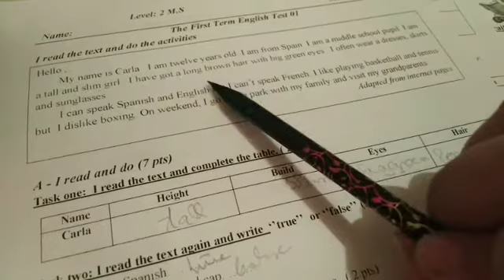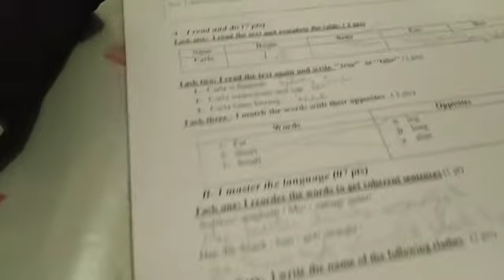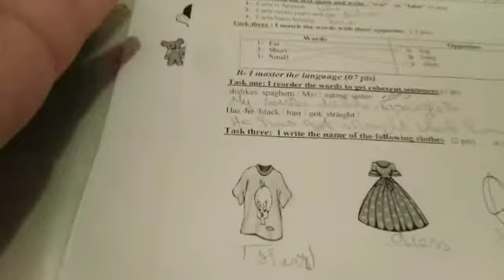موضوع مقترح فرض الاولالثلاثي الأول السنه الثانيه متوسط dz exam